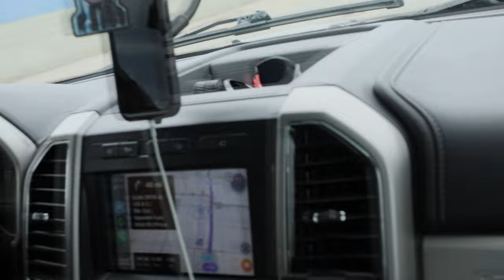The Road to Texas, part 2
In this episode, we travel through Idaho and Utah on our way to Texas! We make a stop in Moab, where we discover Maddie does not like crawling or flying critters.

We are a travel softball family and we love to RV!  Subscribe and joins us on our adventures whether it be the excitement of a softball game or the adventure of exploring a national park or taking Route 66 in our RV "The Ranger"  named after our Vault Boy Ranger on the back of the RV (Oh we are also huge Fallout fans)   We are still weekend warriors, but we love adventuring together as a family or with our extended softball family!

Shirts!

Like our title song?  Check out and support the Olson Bros Band,